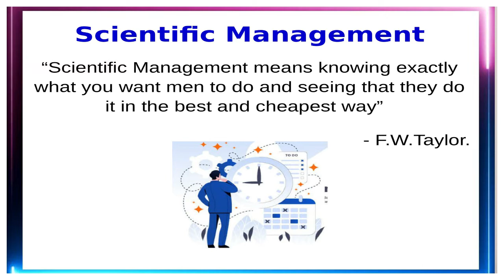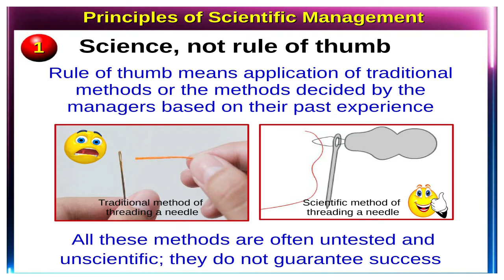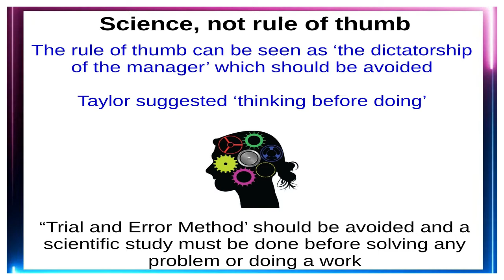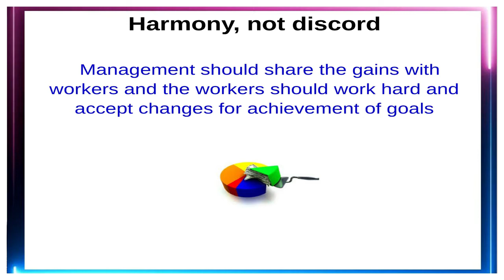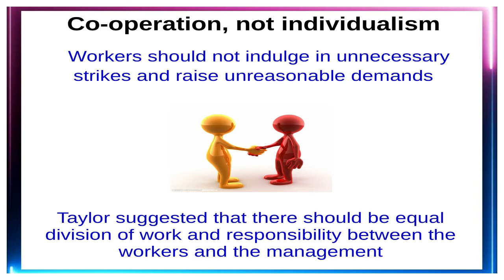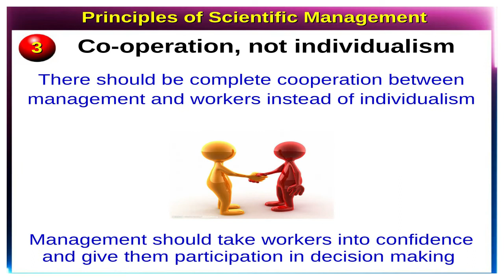PLUS TWO | BUSINESS STUDIES | CHAPTER-2 PRINCIPLES OF MANAGEMENT/ PART-5